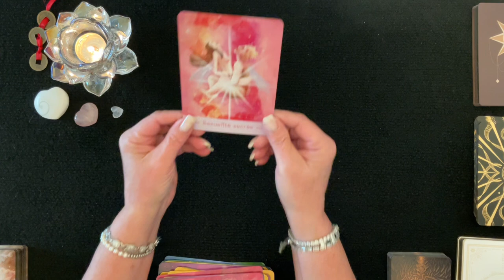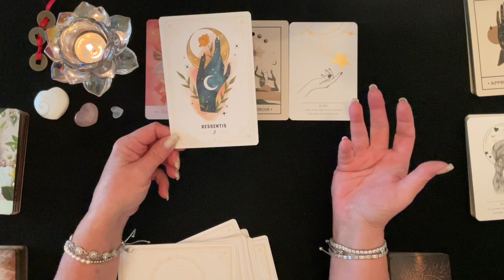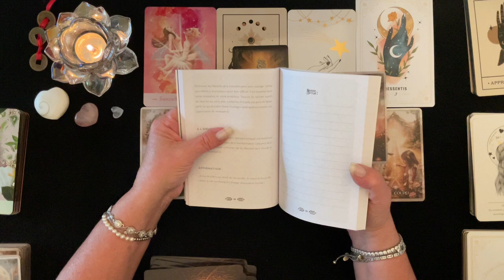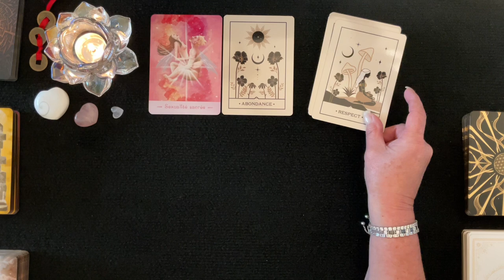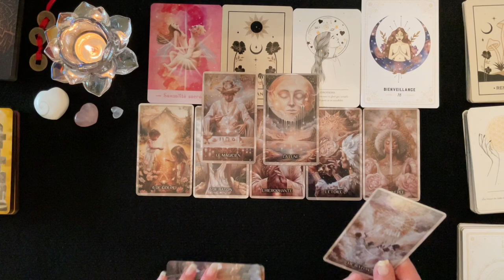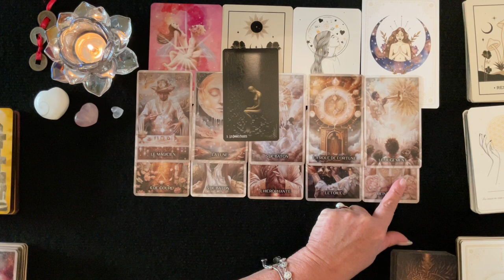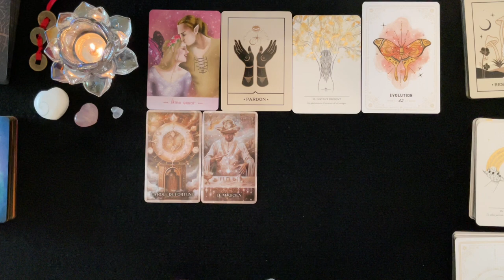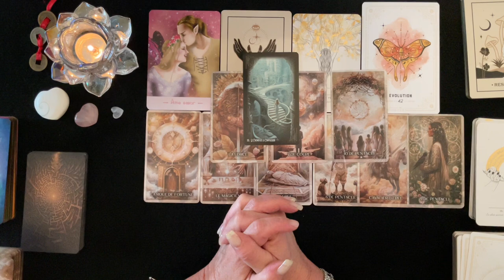😇 Messages et Conseils de vos Guides 😇 3 Choix - Intemporel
Cette vidéo ce veut être une aide grâce aux messages de vos guides, un éclairage pour vous aider à avancer afin de prévoir ou prévenir ce qui vient vers vous. J'espère que cela vous permettra d'obtenir une vie plus lumineuse et divine, tout en conservant votre libre arbitre. Les messages des cartes ne doivent pas diriger votre vie mais vous servir de guidance. Des pistes, des conseils pour vous éviter et prévoir des épreuves de la vie et vous permettre d'en être le Maître et avancer plus sereinement.

__________ ⏱ Minuterie ⏱ ____________

Intro - 00:00

Groupe 1 - 01:34
Groupe 2 - 17:37
Groupe 3 - 38:47

 🔮 Bienveillante Guidance
 ✨ Bon Visionnement